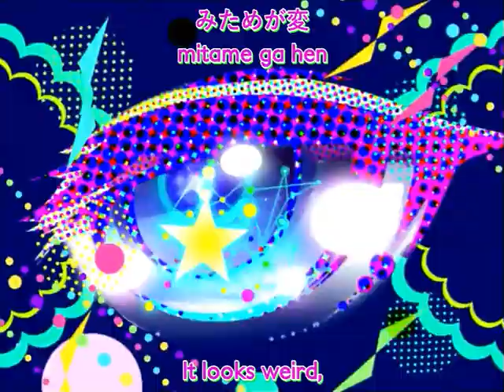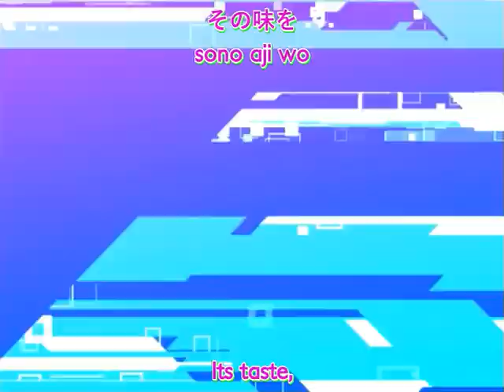YUC'e - Chemical Cookie (English subtitles)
Chemical Cookie
Artist (composition/vocals/arrangement/etc etc): YUC'e
from beatmania IIDX 25 CANNON BALLERS

hey havent seen yall in a year whoopsy doopsy
sorry youtube butchered the quality...

EAT IT EAT IT and DO IT DO IT

ill do the text post later zz